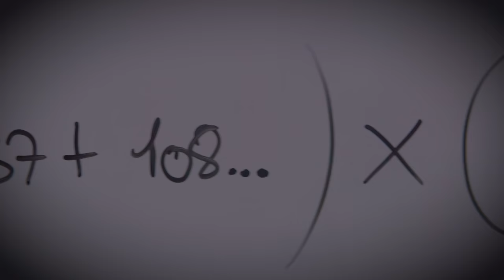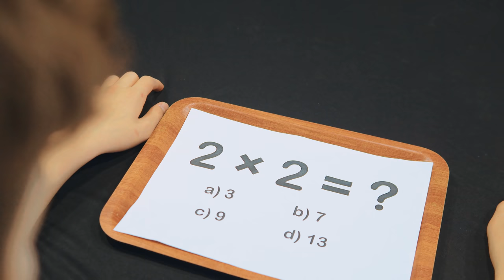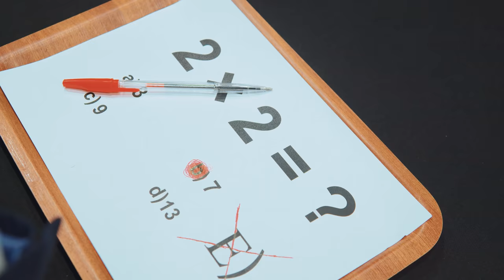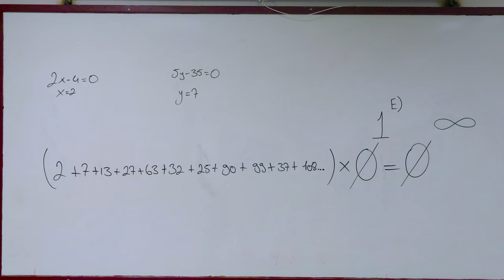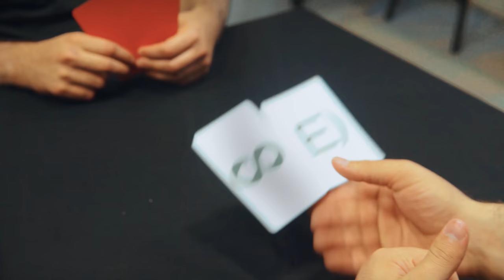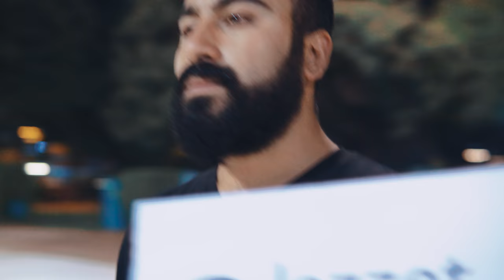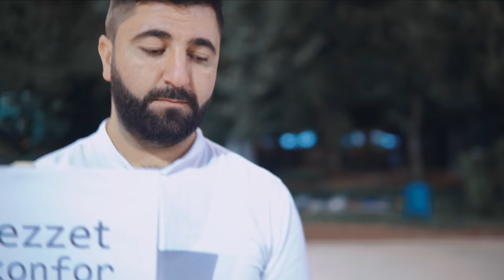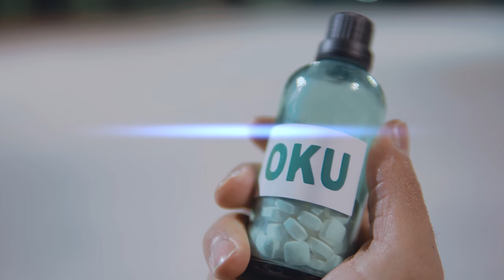İNTİBAH 3.BÖLÜM - BAY METOD / ADİL SEÇİM ( Film) | AHMET TAHA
İNTİBAH 3.BÖLÜM - BAY METOD / ADİL SEÇİM
Çok İstifade Edeceğiniz Yeni Bir Seri Sizleri Bekliyor
İYİ SEYİRLER :)

Kart bilgileriniz kesinlikle herhangi bir yere KAYDEDİLMEZ.
Kullanıcı ile banka arasında transfer edilen tüm veriler, 256 bit SSL ile şifrelenerek korunmaktadır.

🔔 BİLDİRİMLERİ AÇIN 🔔

“Dünyanın cenneti,
sevilip önemsendiğin yerdir.”
Ailemize hoş geldin :)